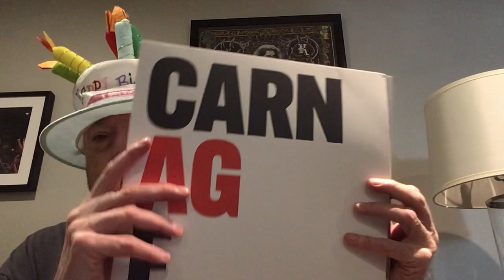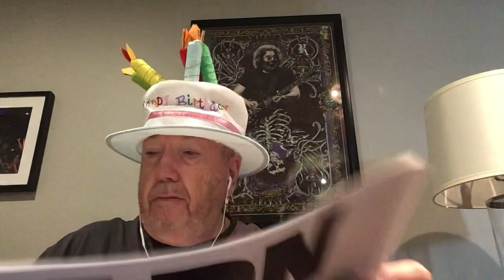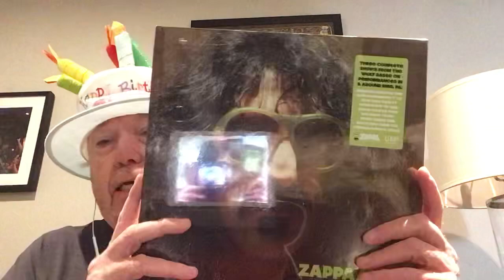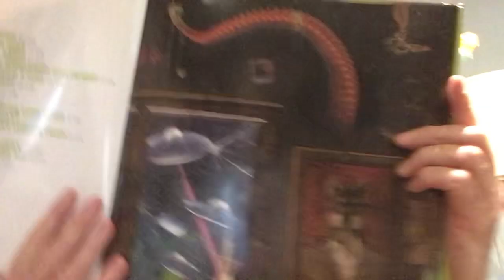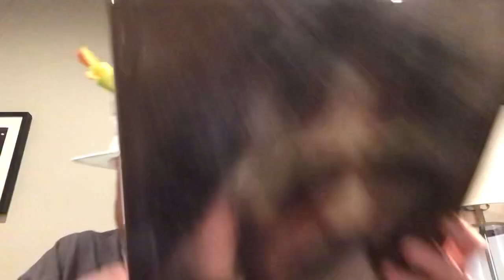Zappa Erie Unboxing and New Nick Cave Carnage The Birthday Gifts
Unboxing the new Zappa six disc set Zappa Erie and Nick Cave’s latest album Carnage..Please go to Rich Strickler YouTube  channel at 3:30 eastern time today for a bit of a birthday bash for yours truly..